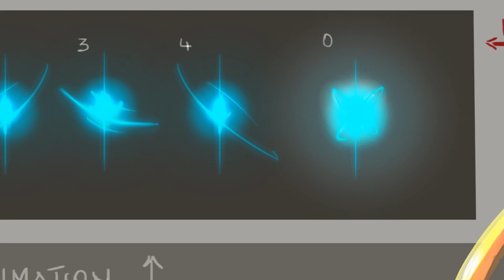RuneScape Behind the Scenes #24 - Double XP Weekend Tips!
Double XP weekend is nearly upon us! Here are some top XP tips from around the studio. Play RuneScape Free